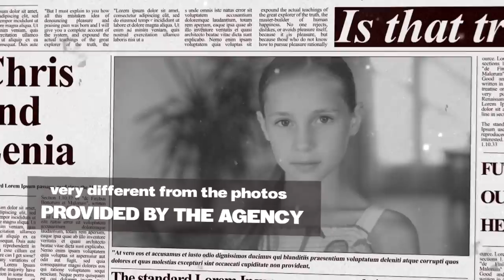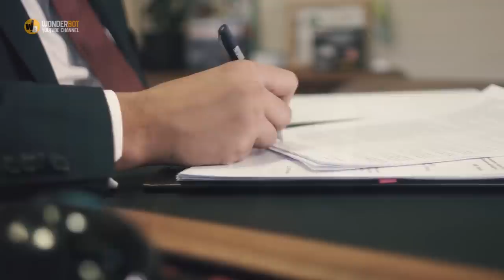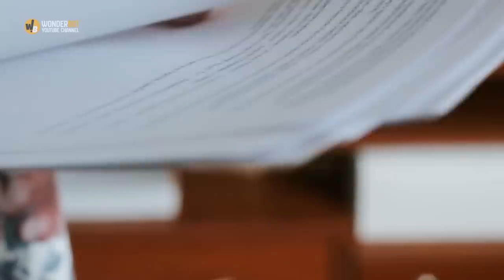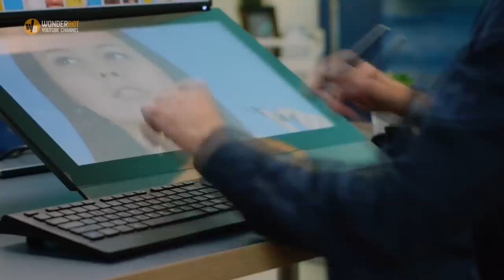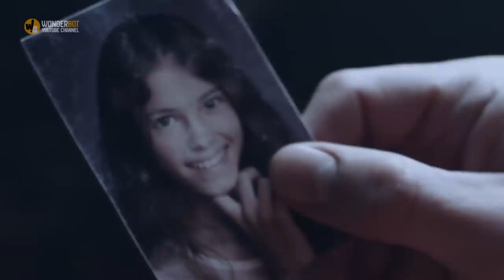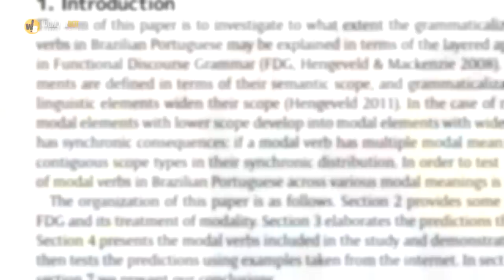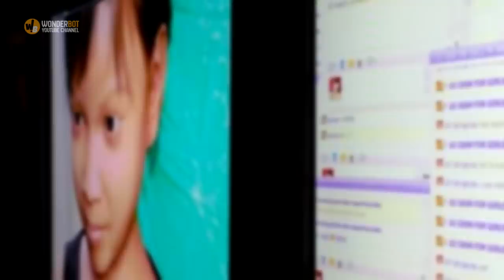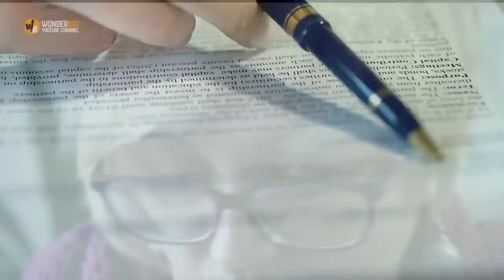This couple adopted a girl, then they noticed that she was very different from the photos provided